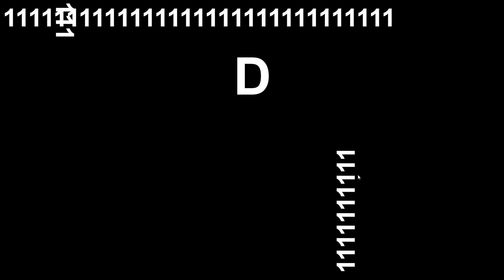World's First 1D game by Tim Ruswick | Itchy for Jam (No Commentary)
World's First 1D game is a game made by Tim Ruswick.